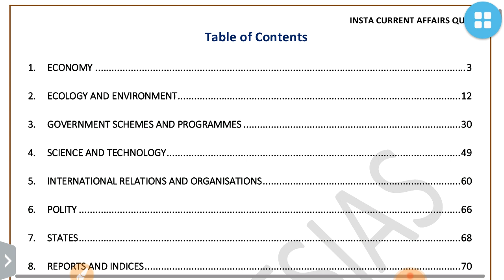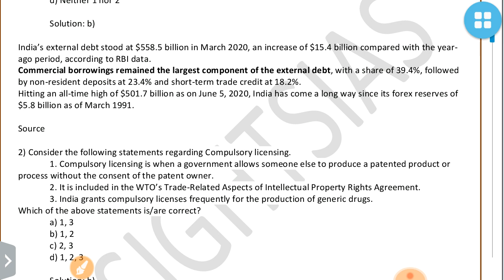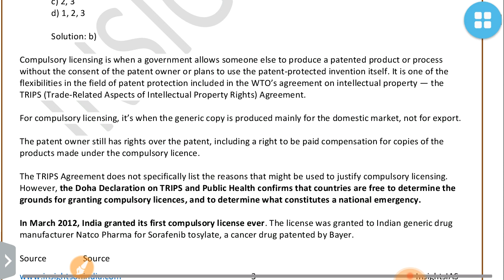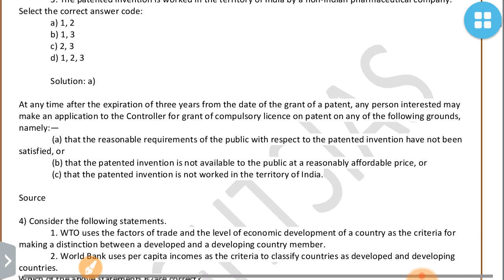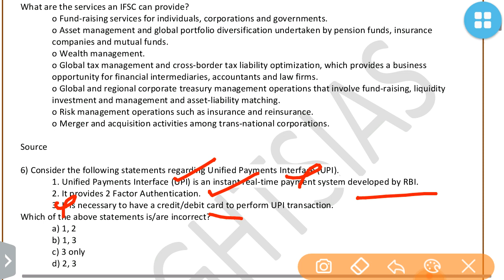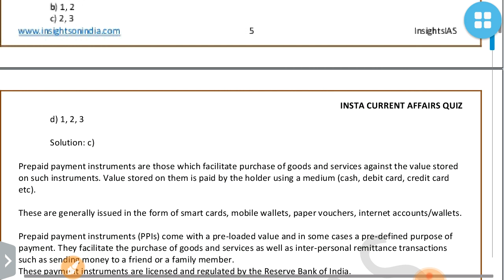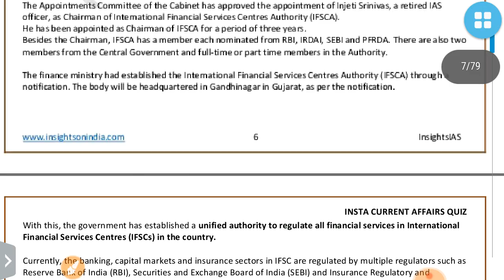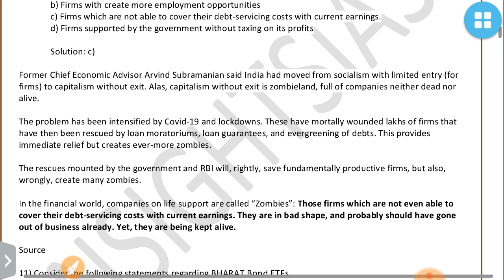INSIGHTSIAS QUIZ-ECONOMY:JULY 2020 CURRENT AFFAIRS:UPSC/STATE_PSC/SSC/RBI